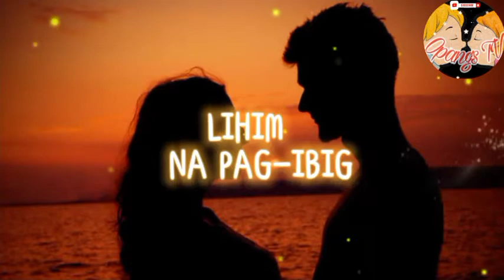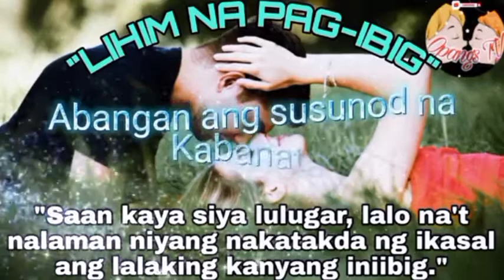Lihim na Pag-ibig | Kabanata 2 | Opangs TV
-- Kabanata 2

Related Channel
Maharlika tv
Kaalaman TV
Clarktv
Tinagalog
Jevera PH
Tinig Ph
Bulalord
Gazebo
Sankayjanjantv
Munting Kaalaman
Kra Stories

TRENDING Topics
Bitag Official

Alex Gonzaga
Jamill Agassi Ching
Jomar Lovena
Ivana Alawi
Raffy Tulfo
Zeinab Harake
Congtv
Brusko Bro's

Choox tv
Akosidogie
ML DiscipleGaming